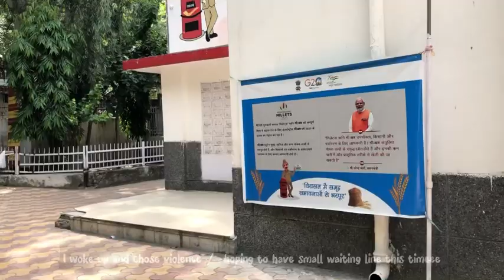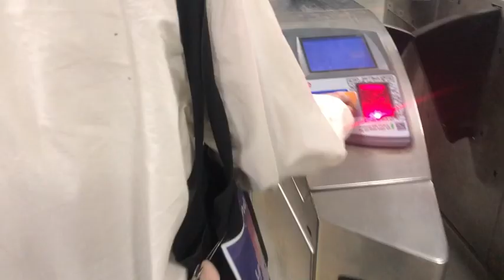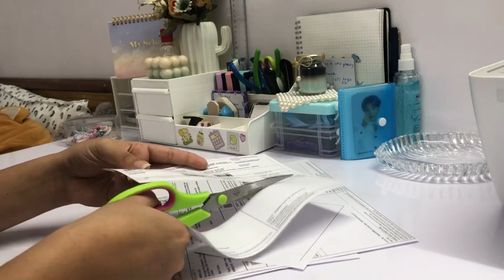Day in my life as a small business owner 🧚🏻‍♀️ Korean food , packing orders , shopping beads ~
Hope you had a little relaxation time while watching this 🫶🏻🫧

🪄 Music used in video ~ ( Honey Jam by massobeats )
Thanks for bringing such sweet and calm music 🫶🏻🩷🌸

🪄 Cafe ~ Sarang cafe at Majnu ka Tila Delhi 🧚🏻‍♀️

🪄 Beads shopped at Kinari bazar Delhi 🛍️

🪄 Tags ~